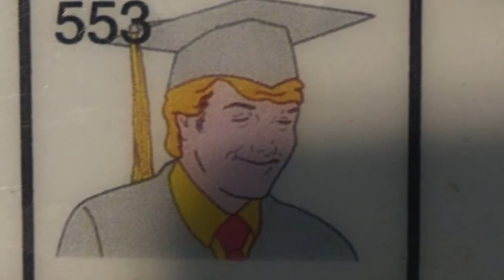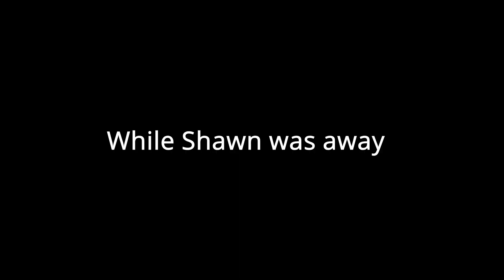We Are Not The Right Group For This . . .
Horrible Team Work Here

Just wait for part 2 . . .